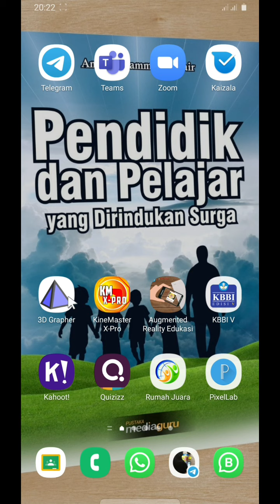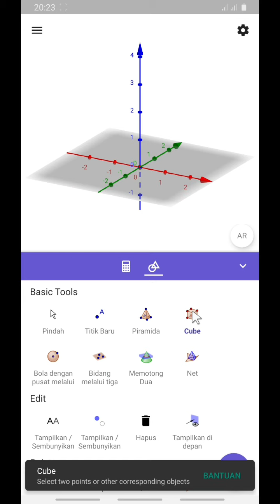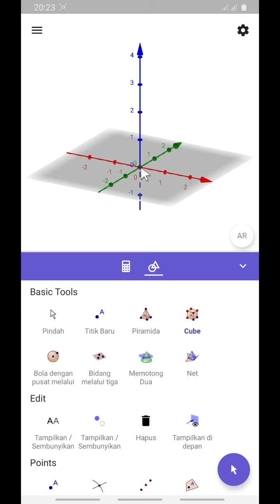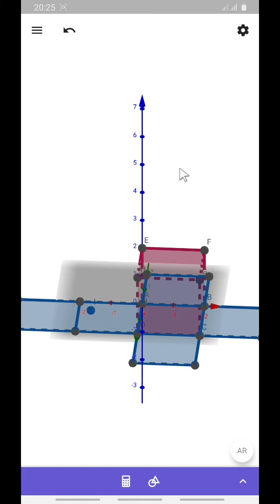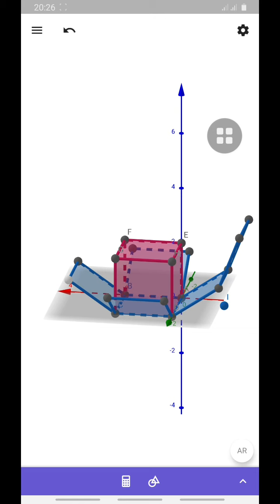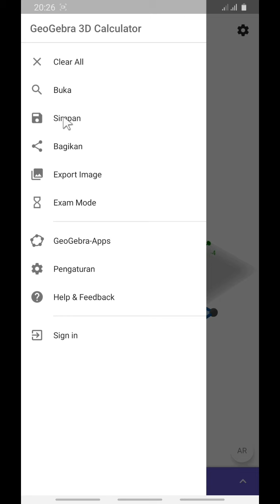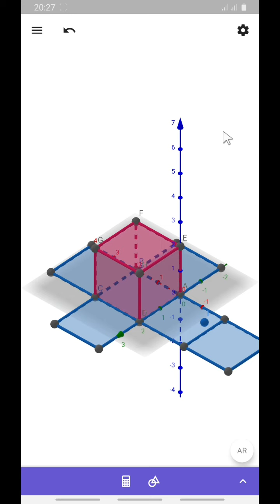Matematika 3D Via Android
Mungkin bagi sebagian peserta didik, pembelajaran matematika adalah hal yang menakutkan untuk dipelajari.

Tapi, apabila materinya disajikan secara menarik dan konkret, tentu menghasilkan rasa ingin tahu yang tinggi.

Nah, kesempatan kali ini, Guru Zubair akan berbagi ilmu agar pembelajaran matematika jauh lebih asyik dengan smartphone yang Anda miliki.